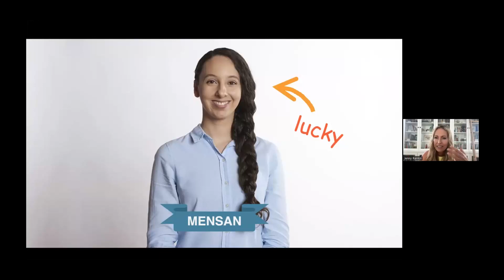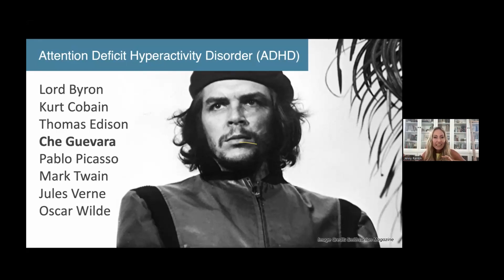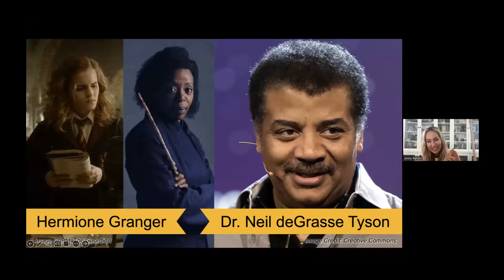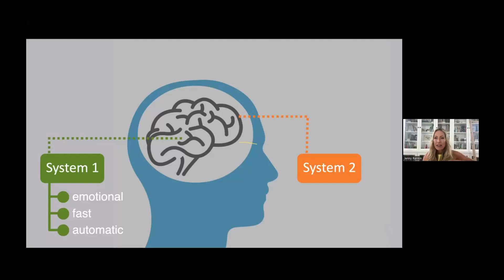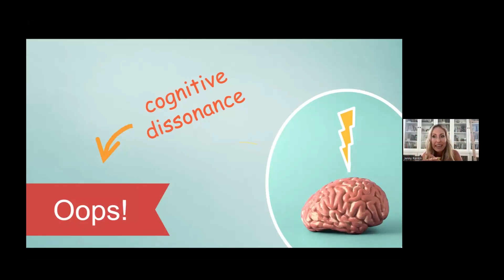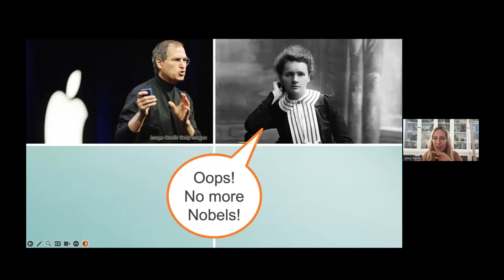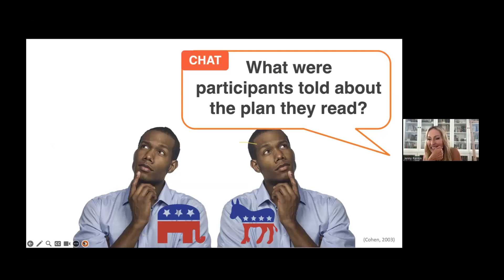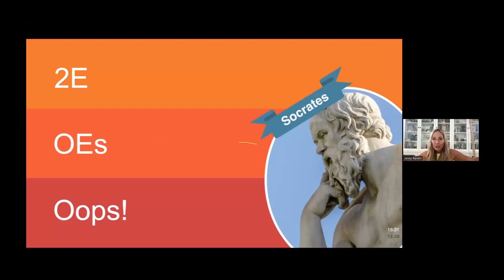Jenny Grant Rankin - Your Intelligent Brain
To be intellectually gifted is a gift, but IQ isn’t the only aspect of smart brains that is supercharged or unique. This lively talk merges stories with research as we dig into the cognitive science and behavioral science behind strange things your mind is doing right now. Throughout this talk you’ll say, “So that’s why I do that!” and will look at your thoughts and behavior in a whole new way. With an enhanced understanding of what drives your quirks and makes you unique, you’ll leave this talk even smarter than before.